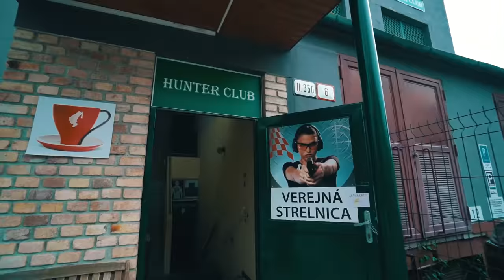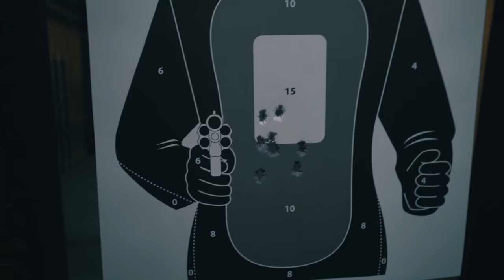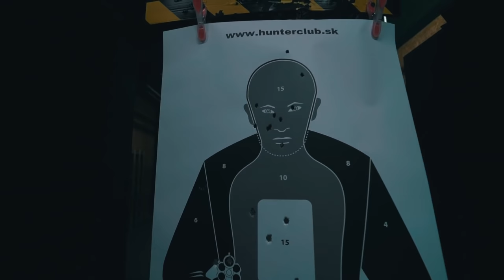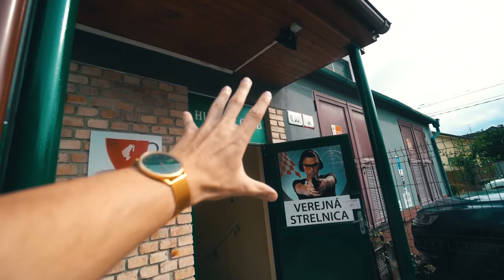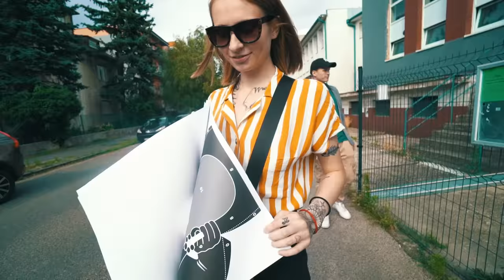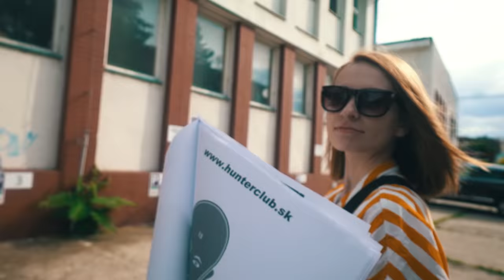Ako strieľa NAJSILNEJŠIA PIŠTOĽ na svete ? ( silno 😂 )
Ako strieľa najsilnejšia pištol Desert Eagle ? Silno, veeelmi silno. Strelnica Hunters Club v BA nám dovolila vyskúšat si rôzne krátke aj dlhé zbrane tak sme neváhali a išli rovno na vec !

Lajkujte
Komentujte
Odoberajte
Usmievajte sa :)